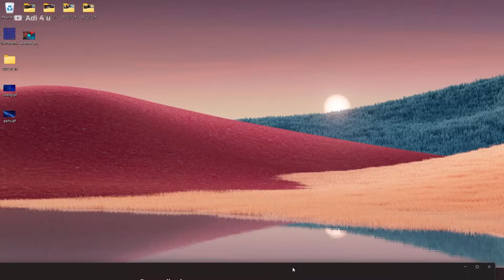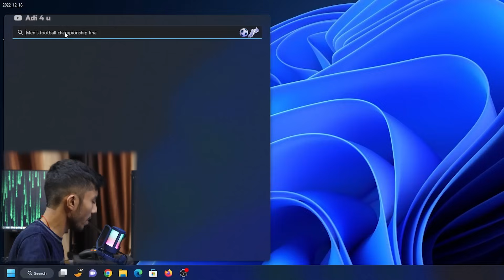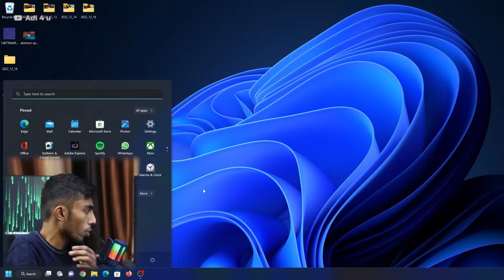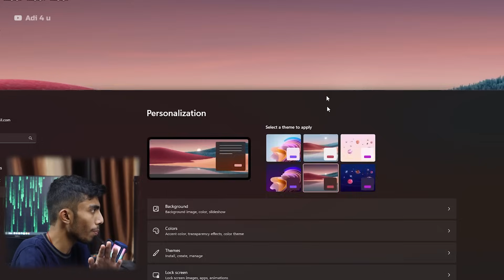Windows New Hidden Themes⚡Enable Now! New Wallpaper, Look & Design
Windows 11 New Education theme is out now Yes You Can turn Windows new Education theme onn on your device just by following a few steps news theme comes with new wallpaper and news interface look

Windows inbuilt theme is amazing but with a new theme, you can change its views new themes are available only for education build but with a few steps, we can enable it on any pc that is using windows 11 what ever build or pc it can be turned on just follow the steps as shown in the video

🔺Android Device
 Vivo X60(8GB Ram)

[Ad Link]